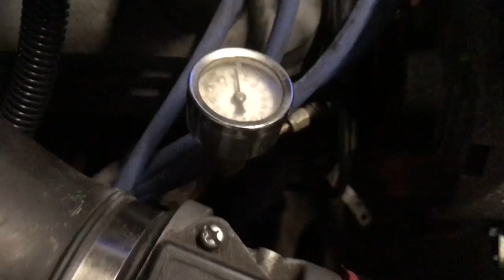Cold air intake 89 Mustang LX 5.0 AOD (Notchback)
TFS stage 2 cam, longtube headers, air conditioner deleted, true dual exhaust with flowmaster mufflers, one wire alternater, aluminum radiator with electric fan..